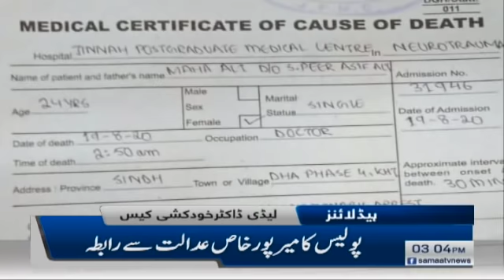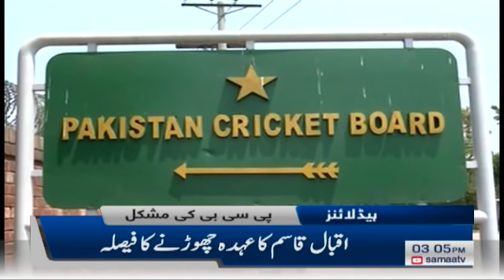Samaa Headlines 3pm | People trapped after building collapses in Lahore’s Chauburji | SAMAA TV